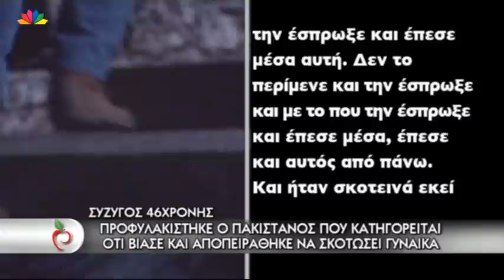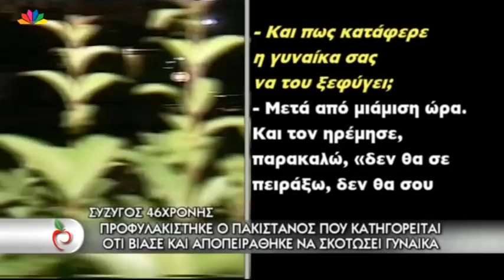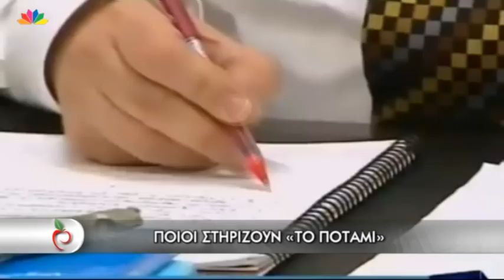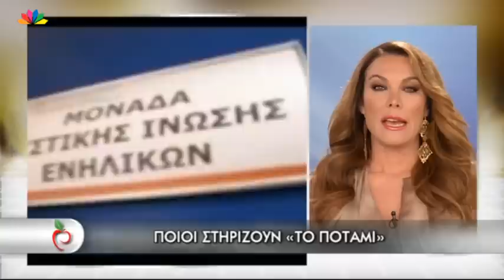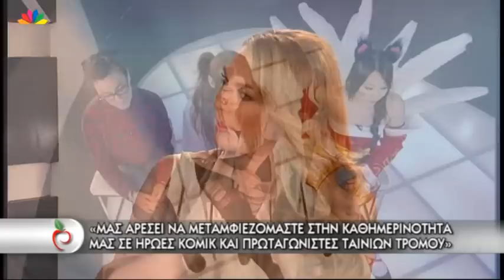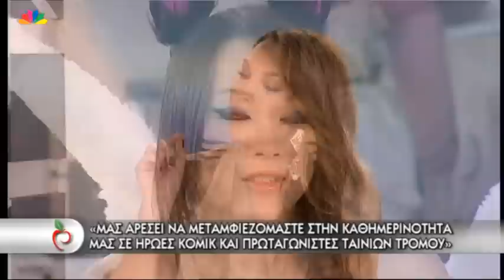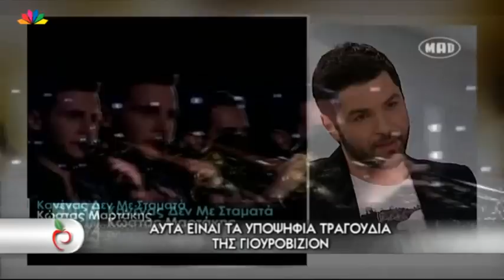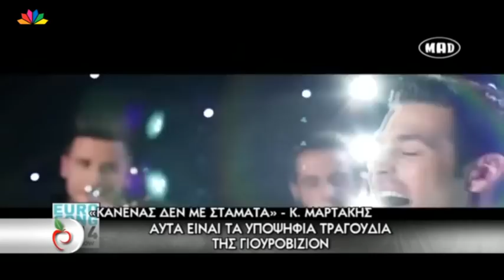Μίλα - 5.3.2014 - με τους Freaky Fortune & RiskyKidd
ΠΡOΦΥΛΑΚΙΣΤΗΚΕ Ο ΠΑΚΙΣΤΑΝΟΣ ΠΟΥ ΚΑΤΗΓΟΡΕΙΤΑΙ ΟΤΙ ΒΙΑΣΕ ΚΑΙ ΑΠΟΠΕΙΡΑΘΗΚΕ ΝΑ ΣΚΟΤΩΣΕΙ ΓΥΝΑΙΚΑ
Ο Πακιστανός υποστήριξε ότι δεν θυμάται τίποτα γιατί ήταν μεθυσμένος. Τι λέει ο σύζυγος της 46χρονης γυναίκας

TA ΠΡΟΣΩΠΑ ΠΟΥ ΣΤΗΡΙΖΟΥΝ ΤΟ ''ΠΟΤΑΜΙ΄΄
Άνθρωποι από όλες τις κοινωνικές τάξεις, αποτελούν τον «κορμό» του νέου πολιτικού κινήματος «το ποτάμι», που παρουσίασε στους δημοσιογράφους ο Σταύρος Θεοδωράκης. Ο Δημήτρης Κοντοπίδης είναι ένας από αυτούς και ταυτόχρονα μια ιδιαίτερη περίπτωση. Ο Δημήτρης έμαθε ότι πάσχει από κυστική ίνωση σε ηλικία 8 ετών και από τότε έρχεται καθημερινά αντιμέτωπος με τον θάνατο. Είναι φοιτητής αρχιτεκτονικής και πρωτεργάτης του Συλλόγου που προασπίζει τα δικαιώματα των παιδιών με κυστική ίνωση, της Ελληνική Εταιρείας για την Κυστική Ίνωση.

"ΠΩΣ ΤΑ ΚΟΜΙΚ ΚΑΙ ΟΙ ΤΑΙΝΙΕΣ ΤΟΥ ΧΟΛΙΓΟΥΝΤ ΜΑΣ ΕΝΕΠΝΕΥΣΑΝ ΣΤΗΝ ΚΑΘΗΜΕΡΙΝΟΤΗΤΑ ΜΑΣ"
Το cosplay (κουστουμοπαιχνίδι) είναι παιχνίδι με κοστούμια, συνήθως εμπνευσμένα από χαρακτήρες βιντεοπαιχνιδιών, κόμικ ή τηλεοπτικών σειρών. Πρόκειται για πάρτι (cosplay events), που διοργανώνονται κατά τη διάρκεια του χρόνου, όπου τα παιδιά μεταμφιέζονται σε αγαπημένους τους ήρωες, παίρνοντας  μέρος και σε διαγωνισμούς που γίνονται κατά τη διάρκεια των πάρτυ.
Η Ντιάνα Μαλάεβα- costume player, η Ξένια Καραμπέκιου μακιγιέζ- zombie και η Ηλιάνα Κουκλίτη «zombie», μιλούν για το αγαπημένο τους χόμπυ.

ΑΥΤΑ ΕΙΝΑΙ ΤΑ ΥΠΟΨΗΦΙΑ ΤΡΑΓΟΥΔΙΑ ΤΗΣ EUROVISION
Ο Θέμης Μάλλης μεταφέρει τις πρώτες δημοσκοπήσεις για τα φετινά υποψήφια τραγούδια για την ανάδειξη εκείνου που θα μας εκπροσωπήσει στο φετινό διαγωνισμό της Γιουροβίζιον, που μόλις σήμερα δόθηκαν στη δημοσιότητα,
Οι εκ των υποψηφίων Freaky Fortune (Νικόλας  Ραπτάκης - Θεόφιλος Πουζμπούρης)  και  Riskykidd, έρχονται στο πλατό της εκπομπής και μας συστήνονται.

ΠΙΤΑ ΜΕ ΠΡΑΣΟ ΚΑΙ ΜΑΝΙΤΑΡΙΑ
Η σεφ του «ΜΙΛΑ» Nόη Ιωαννίδου, δίνει τη συνταγή και τα μυστικά για μια γευστικότατη πίτα με πράσο και μανιτάρια.

THΛ. ΕΠΙΚΟΙΝΩΝΙΑΣ: 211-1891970 και -1971